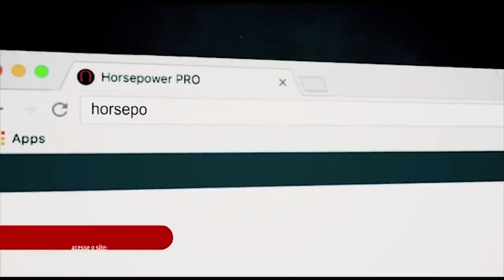GYM FAIL - COFFIN DANCE ⚰️